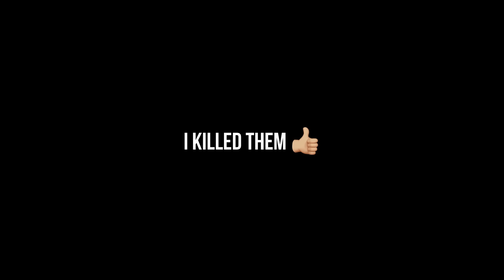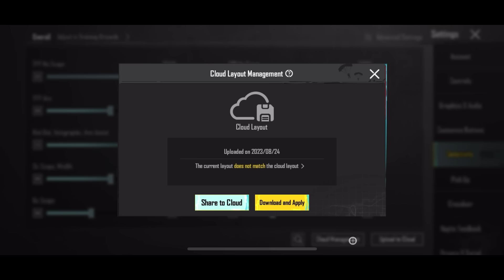How I'm destroying Lobby With Shotgun In Hackers Lobby 1V4 Clutches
5Finger + Gyro
Graphics - Smooth Extreme ( Classic )
Recorder - Inbuilt